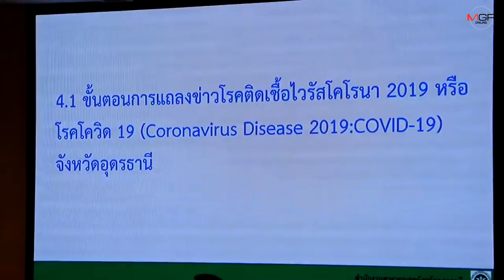อุดรฯเอาด้วย!สั่งปิดธุรกิจทั่วเมืองถึง12เม.ย.แม้แต่ร้านอาหารต้อง Takehomeเท่านั้น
22/03/2020 อุดรฯเอาด้วย!สั่งปิดธุรกิจทั่วเมืองถึง12เม.ย.แม้แต่ร้านอาหารต้อง Takehomeเท่านั้น
อุดรธานี-พ่อเมืองอุดรฯยืนยันพบผู้ป่วยติดเชื้อไวรัสโควิด 3 ราย เป็นชาย 1 หญิง 2 ผู้ป่วยทั้งหมดล้วนมีความเชื่อมโยงกับกลุ่มผู้ติดเชื้อใน กทม. เดินหน้าวางมาตรการยับยั้งเชื้อโรคร้าย สั่งปิด ธุรกิจ และกิจกรรมต่างๆเพิ่ม 23 มี.ค. - 12 เม.ย.นี้แม้แต่ร้านอาหารต้องซื้อกลับกินที่บ้านเท่านั้น